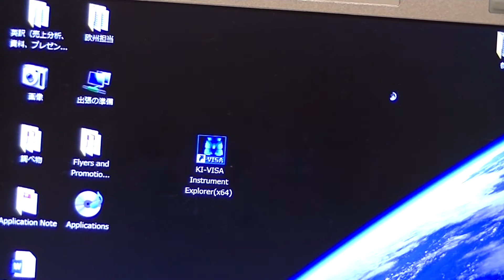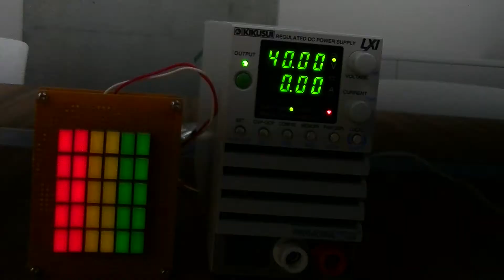PWR 01 Basic USB Connection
Kikusui Electronics has announced the PWR-01 Series wide-range benchtop DC power supply. The PWR-01 is a versatile instrument with models offering 400-W, 800-W, and 1,200-W rated power output and maximum rated voltage up to 650 V. Equipped with a 4-times voltage and current variable ratio as well as a 30% increase in power density compared with the company’s previous model, the PWR-01 provides flexible current and voltage for a variety of applications.

Variable internal impedance is a unique new feature that allows for various types of simulations suitable for automotive tests and other battery-driven applications, as well as solar-panel evaluation. The PWR-01 is also equipped with a soft-start function that limits the inrush current, minimizing any harmful effects to DUTs such as DC motors. The PWR-01 is also equipped with ergonomic power setting knobs, allowing the operator to control voltage and current independently, as well as front-facing banana plugs designed for safety and comfort.

The PWR-01 programmable internal memory feature lets the operator save custom sequences on the device, eliminating the need to access a PC every time a test is conducted. Synchronized operation allows for more complex sequences over multiple channels for accurate testing of DC/DC converters and other products. LAN (LXI), USB, and RS-232 interfaces are included as a standard; the PWR can be operated in almost any testing environment via SCPI commands, facilitating system integration.